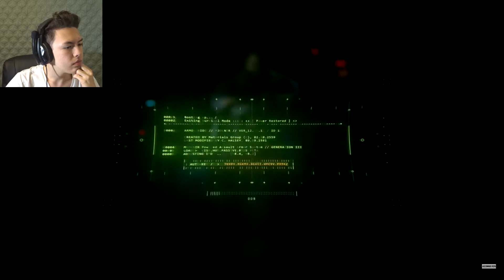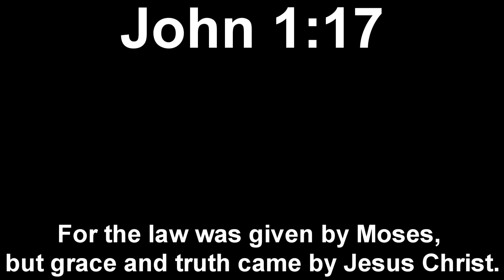CAN'T WAIT FOR THIS GAME!! | Halo Infinite (Trailer #2) | Reaction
Tell me what you think about this game!